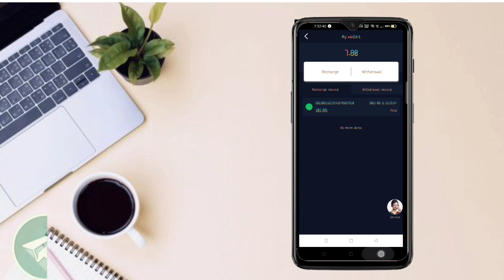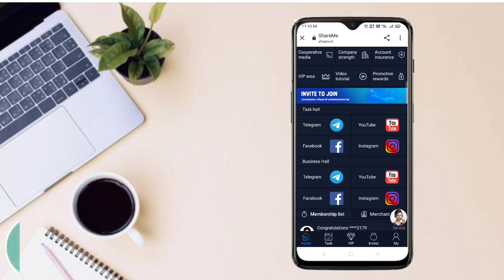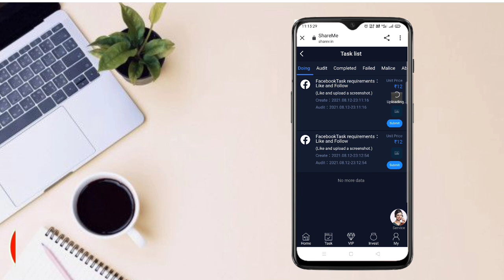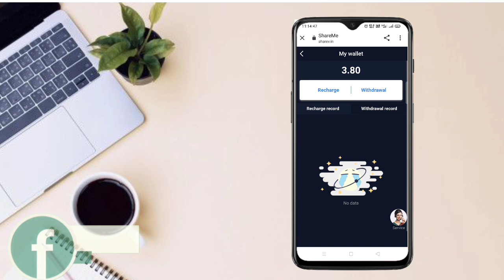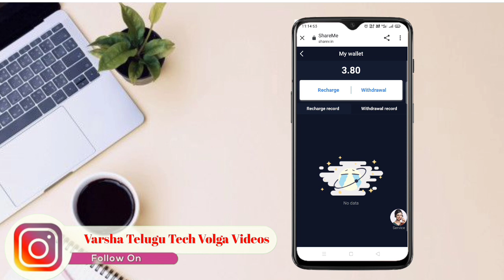💥 దిమ్మ తిరిగే Earning App | How To Earn Money Online Telugu | Money Earning Apps Telugu 2021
✅  App Link:-

🥳నాకు రోజు  payments ఇస్తున్న Best Earning Apps🥳👇👇

1) Super Win  App:-

🥳నాకు రోజు  payments ఇస్తున్న Apps Video's🥳👇👇

1) Fiewin App earn money video

2)  Daily luck App Earn money Video

🤝🤝🤝 Promotion / Business

NOTE: THIS VIDEO IS ONLY FOR EDUCATIONAL AND INFORMATIONAL PURPOSES. I Naveen Kumar from Varsha Telugu Tech Volga Videos, Telugu channel can't guarantee that you will make money from this or any of my video.